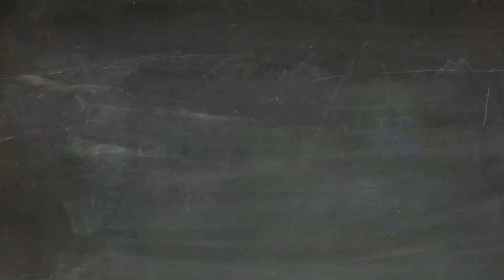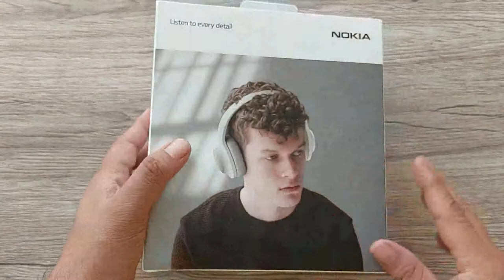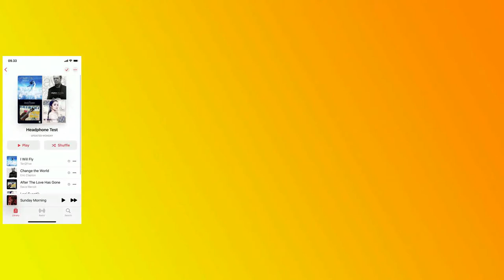BLUETOOTH, BRANDED, MURAH | REVIEW NOKIA E1200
Nokia si legenda HP di akhir 90an - awal 2000 an. Kali ini mengusung headphone bluetooth Nokia E1200. Apakah langkah comeback ini bisa bikin Nokia kembali berjaya? Kita lihat saja.

Video ini adalah video terakhir dari seri Headphone BBM. Menurut kalian dari 4 Headphone BBM yang udah gw review mana sih yang menurut kalian paling OK? Mana sih yang kalian mau untuk dibeli dan dipake sendiri? Tulis di kolom komentar yah.